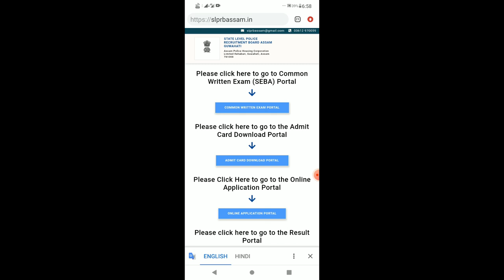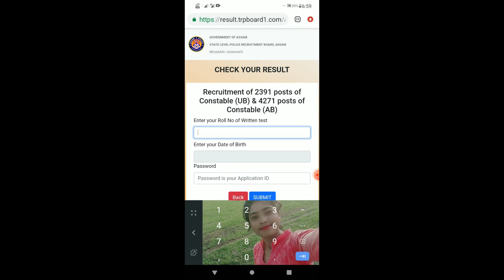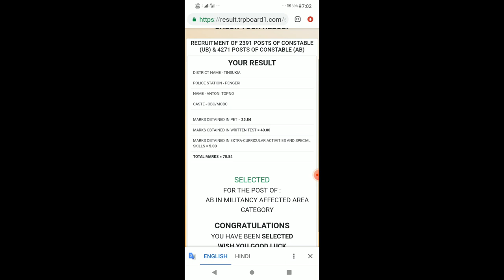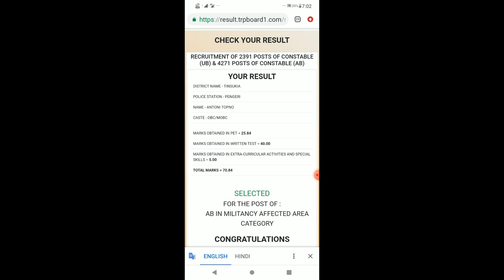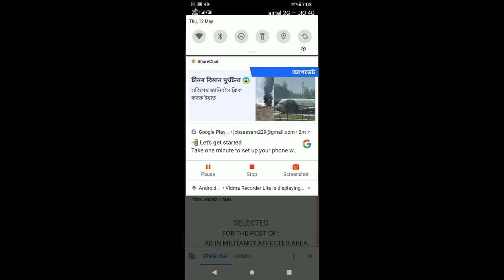Assam Police Contable Final Result 2022 ab ub apro guardsman recruitment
ab ub , apro, guardsman final result assam police contable recruitment